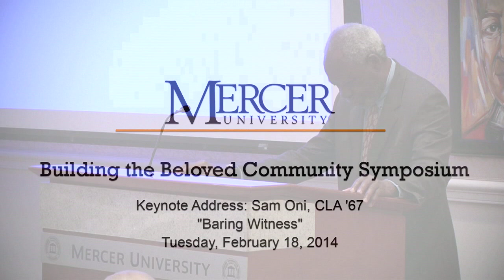2014 Building the Beloved Community Symposium Keynote Address No. 1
Sam Oni, the first black student admitted to Mercer University, delivers the first of his two keynote addresses for the 10th annual Building the Beloved Community Symposium on Feb. 18. The address, titled "Baring Witness," was given in the Presidents Dining Room of the University Center on the Macon campus.